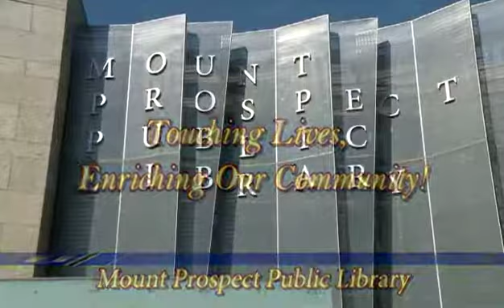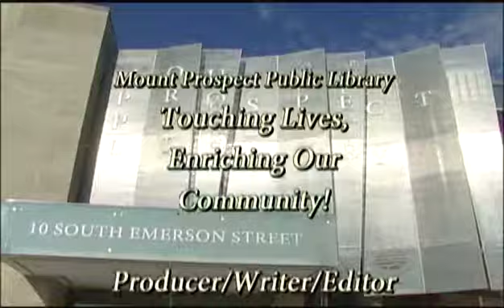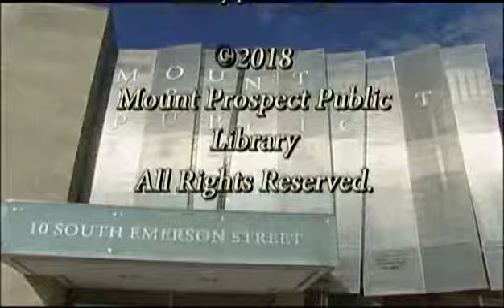How Has the Library Enriched Your Life?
75 years and counting! Join "Library Life" host Cathy Cushing as she interviews Library patrons and volunteers about the ways MPPL has enriched their lives.